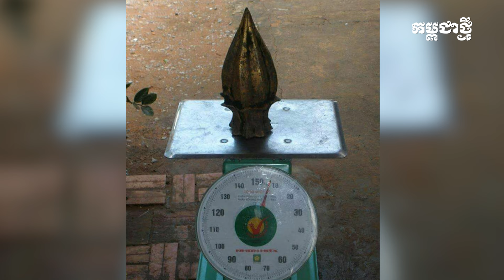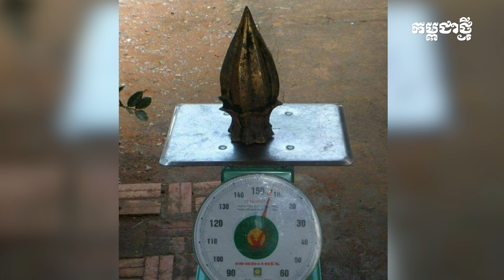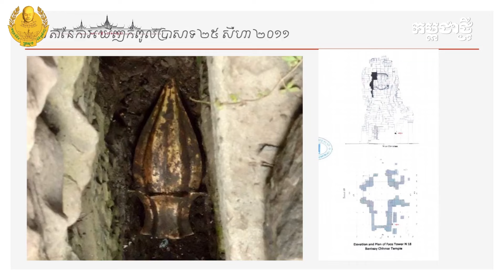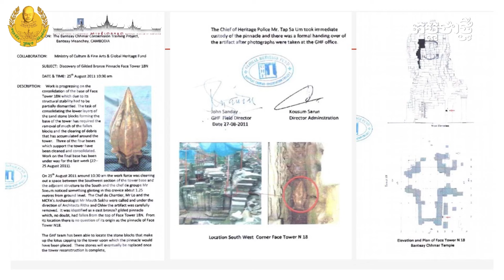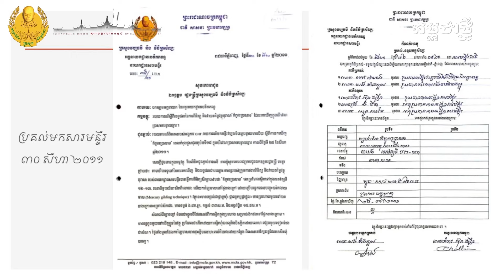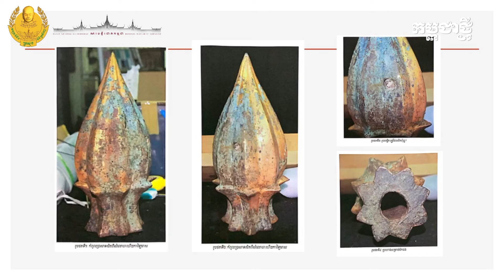ភស្តុតាងអ្វីខ្លះដែលបញ្ជាក់ថា លោហៈកំពូលប្រាសាទបន្ទាយឆ្មារ មិនមែនជាដុំមាស?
លោក ឆាយ វិសុទ្ធ ប្រធាននាយកដ្ឋានសារមន្ទីរជាតិ នៃក្រសួងវប្បធម៌ និងវិចិត្រសិល្បៈ